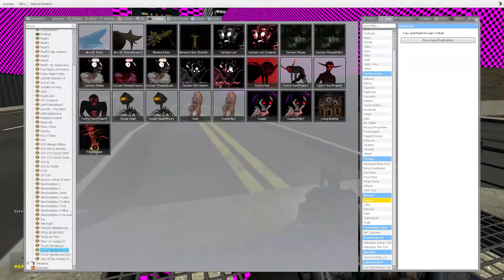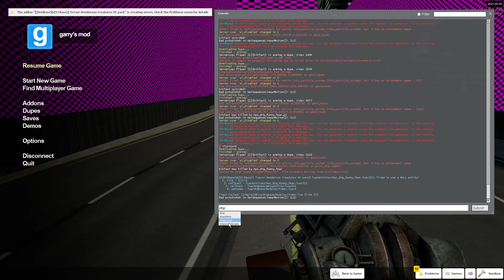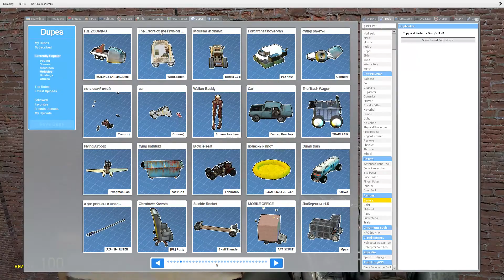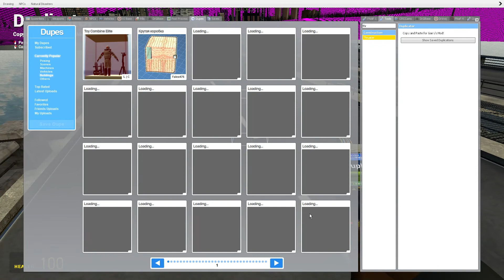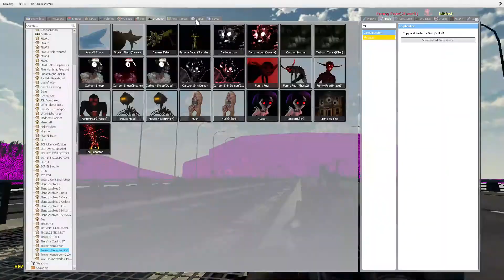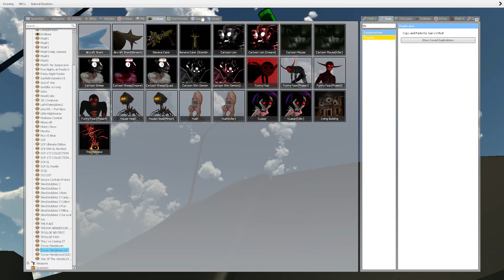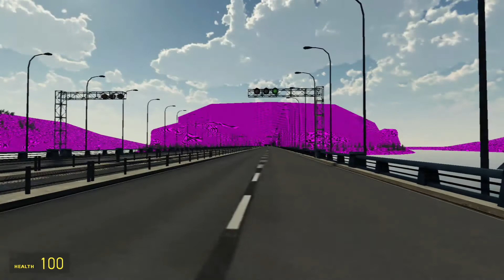funny fear on a bridge